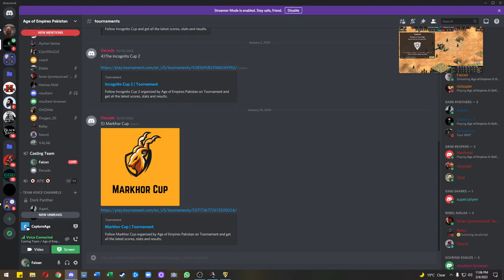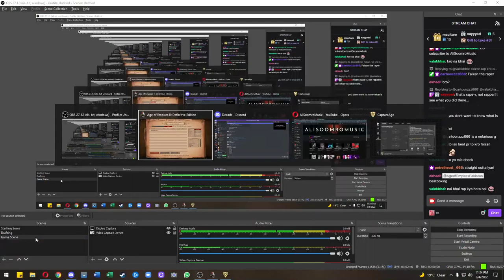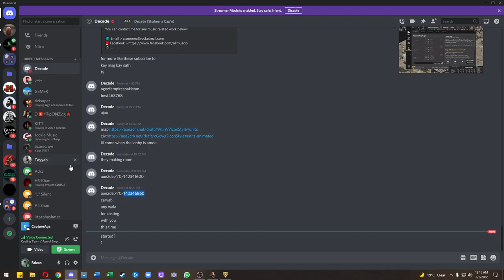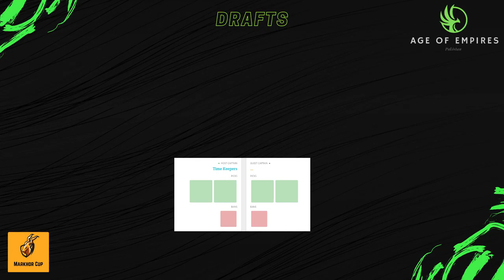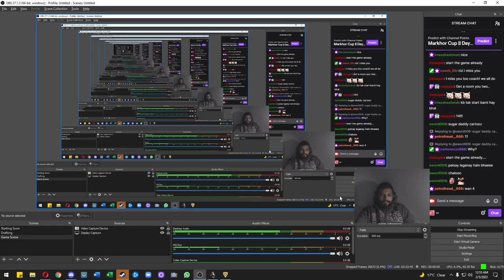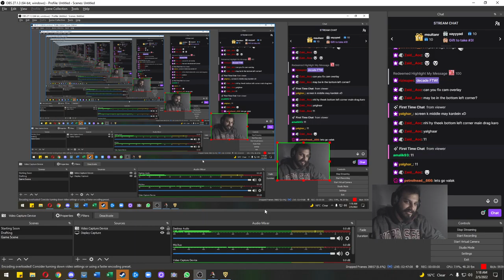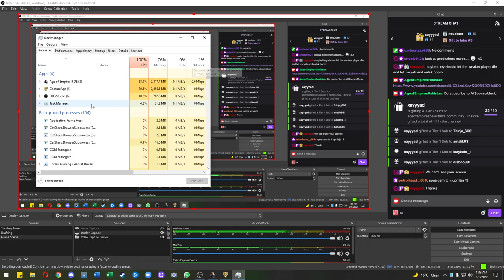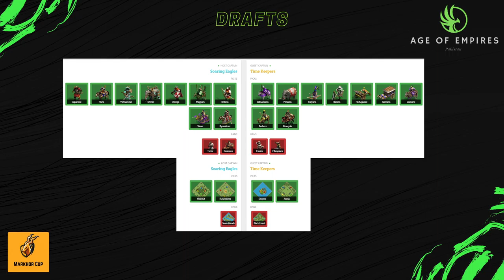35000 PKR | Markhor Cup | Group Stage | Grim Reapers vs Dark Panthers & Time Keepers vs Soaring Eagl